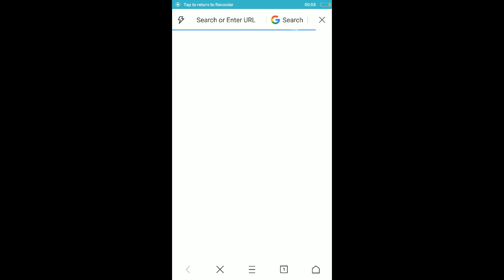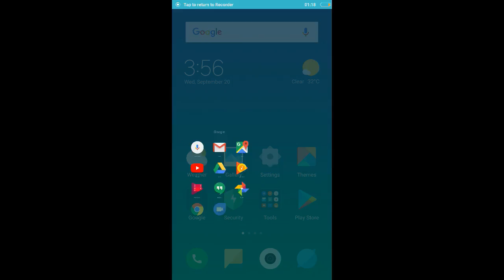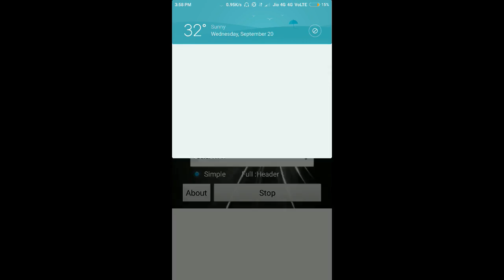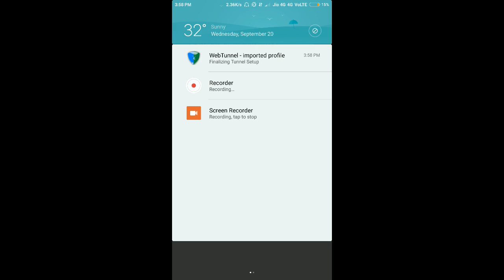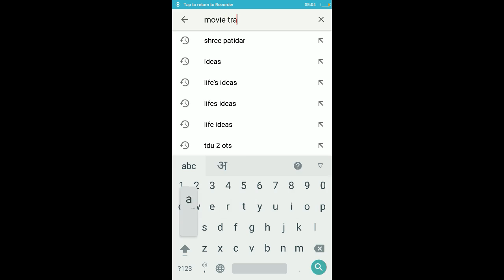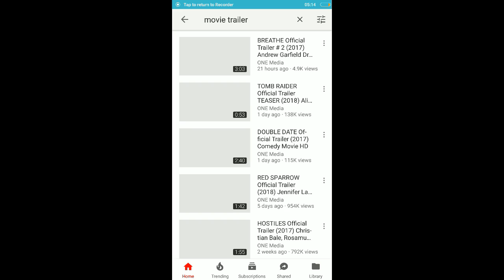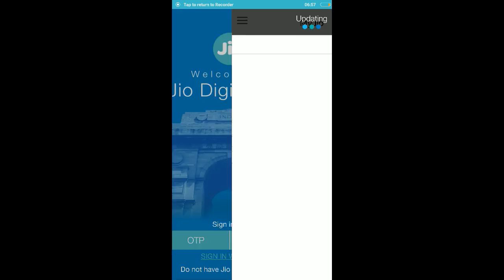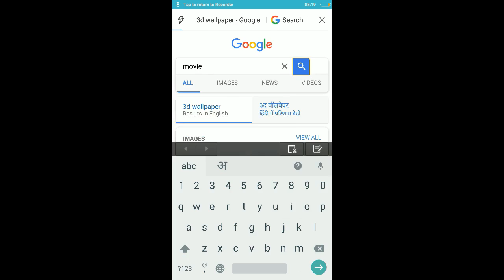jio free internet trick without recharge free 2017 letest september